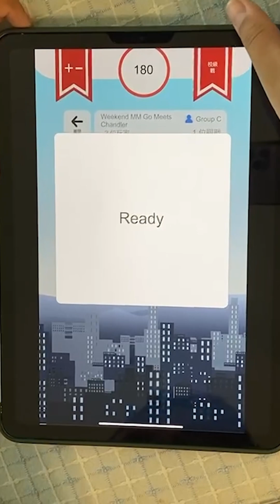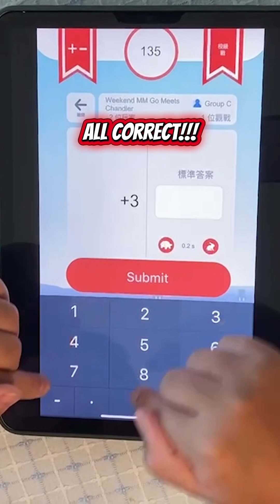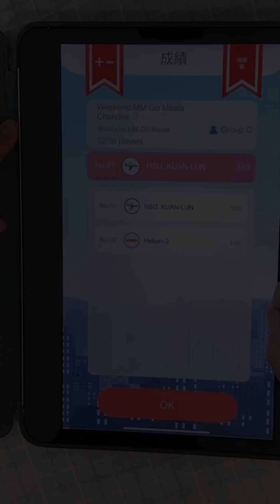20250927 This video can make your college application impressive. 這樣的影片使你的大學申請令人印象深刻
🎓 College admissions are tougher than ever — but unique achievements can set you apart. Look at Hsu, Kuan-Lun in the video, he is currently the #2 high scorer on MM Go for Group C addition/subtraction. He solved insanely hard calculations at lightning speed — no fast forward, no tricks, just pure brainpower. His best score? 400 points! 🚀

Why It Matters for College Applications
✅ Recognized by the U.S. Mental Math Federation (USMMF) — trusted, official credentials with your achievement officially recorded and verifiable anytime in the MM Go app or on the website.
🌍 Global Achievement — Top 3 in the MM Go World Championship means international recognition.
🤯 Wow Factor — videos + certificates make your profile impressive.

How YOU Can Do It
🏆 Compete in the MM Go World Championships
📈 Aim for a Top 3 finish or set a record-breaking high score
🎥 Create a one-shot video of a full 3-minute game (any operation), verified by USMMF — the video must show everything from “Ready, Go” to the final scores, with your face visible at the end
📜 Apply for your USMMF official certificate — available only for achievements completed within 3 years prior to your college application

✨ Playing MM Go is not just for fun — play for your future!

🎓 大學申請競爭激烈，但獨特的成就能讓你脫穎而出。

影片中的徐冠綸是目前 MM Go C組加減算的第 2 高分得主。他在倒數計時下，以閃電般的速度解出超高難度的題目——沒有快轉，沒有作弊，只有純粹的腦力。他的最佳紀錄？400 分！ 🚀

為什麼這對大學申請很重要
✅ 由美國心算聯盟（USMMF）官方認證 — 並可隨時在網上和 App 查核，值得信任的成就證明。
🌍 全球性榮譽 — 在 MM Go 世界冠軍賽中獲得前三名，代表國際認可。
🤯 震撼力十足 — 影片與證書讓你的申請檔案令人印象深刻。

如何辦到
🏆 參加 MM Go 世界冠軍賽
📈 力爭前三名或在 App 中創造破紀錄高分
🎥 錄製一段完整三分鐘賽局的一鏡到底的影片（任一運算）並經 USMMF 驗證。影片必須從 「Ready, Go」 到最終分數全程呈現，並在結尾露出你的臉
📜 申請 USMMF 官方證書 — 僅適用於在大學申請日前 3 年內完成的成就

✨ MM Go不只是好玩 —— 讓它成為你未來的跳板！